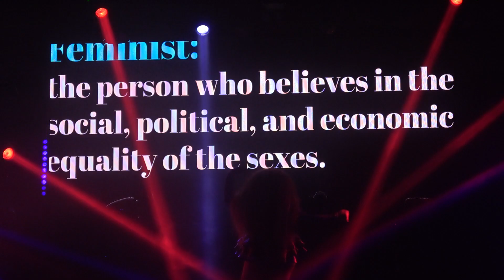Black Girl Magic (May 14) - Sasha Love "Flawless"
Sasha Love performs at Circuit Mom's "Black Girl Magic" show in downtown LA at The Globe on May 14th, 2022!